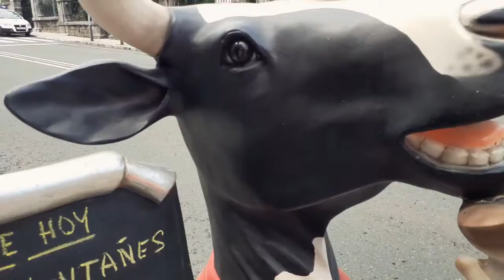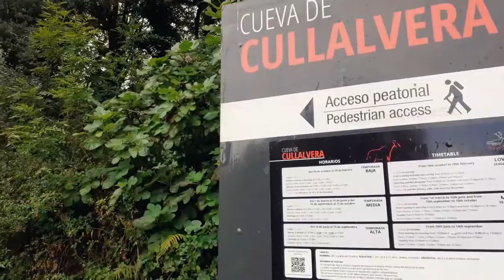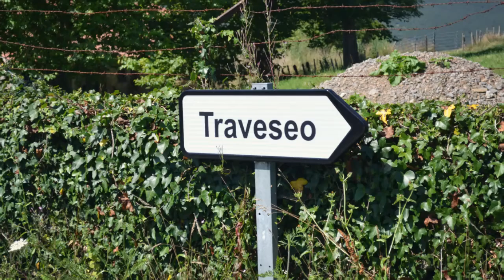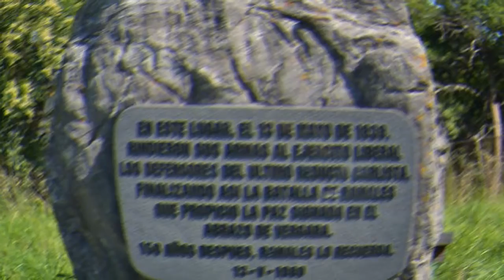Ramales de la Victoria, Tierra de "Espartero y Covalanas"; Patrimonio de la Humanidad.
Ramales de la Victoria es un municipio del interior de la comunidad autónoma de Cantabria (España). Limita al norte con Rasines, al oeste con Ruesga, al sur con Soba y al este con la provincia de Vizcaya. Está situado en la comarca del Asón-Agüera que antiguamente era una vía de comunicación muy importante ya que comunica el puerto de Laredo con la meseta, actualmente a través de la N-629.1​
El municipio cuenta con varios bienes de interés cultural, dentro de la categoría de zona arqueológica:

Cueva de Covalanas que, además, forma parte del lugar Patrimonio de la Humanidad llamado Cueva de Altamira y Arte rupestre paleolítico del Norte de España.
Cueva de Cullalvera.
Cueva de La Pondra.
Cueva de El Morro del Oridillo en Pondra.
Cueva de Sotarriza en Pondra.
Cueva de Arco A en Pondra.
Cueva de Arco B en Pondra.
Cueva de Arco C en Pondra.
Cueva de El Haza.
Zona arqueológica de Ramales.
Palacio de Revillagigedo: Palacio cuyos orígenes se remontan al siglo XVI, aunque profundamente reformada en el siglo XVIII. Distribuido en cuatro plantas y dos torres laterales, el palacio fue residencia de don Juan Francisco de Güemes y Horcasitas, nacido en 1681, virrey de la Nueva España desde 1746 y primer conde de Revillagigedo. Durante las Guerras Carlistas sufrió importantes daños. En el frontal de las torres presenta escudos con las armas de Güemes y Horcasitas. A pesar de haber ser un Bien inventariado, BOC de 3 de abril de 2001, está incluido en la Lista roja de patrimonio en peligro.

Apoya nuestro trabajo Canal
Twitter. @puertoplatared
Instagram. @depuertoplata